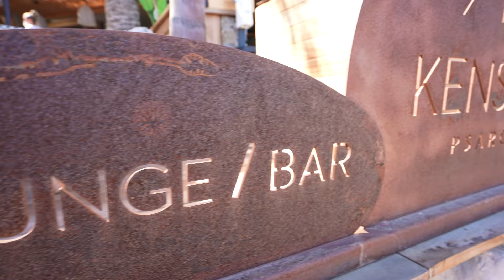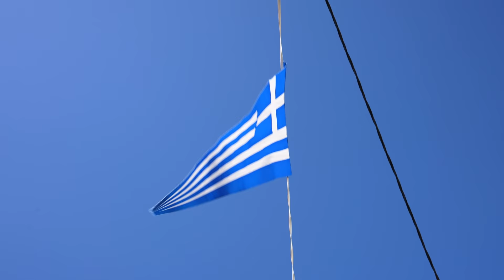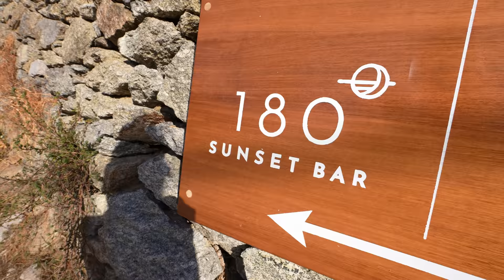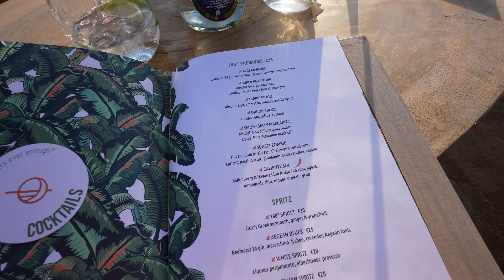48 HOURS IN MYKONOS - (How to Spend your Time and Money)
Mykonos is one of Greece's most expensive islands. To travel to Mykonos it's all about finding the best value for the money and time you spend there. Come spend 48 hours with us in Mykonos.

BUILD YOUR OWN BUSINESS
Quit your job and travel like us. I teach you how in FBA EDU. You can start FREE below.